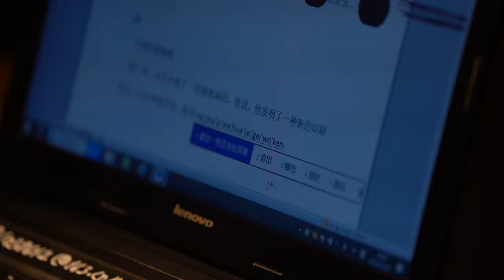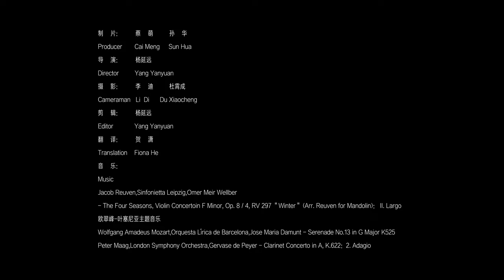"Master Guang" from the China Central Academy of Fine Arts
While Guang Jun's latest solo exhibition is on view at CAFA Art Museum till 17 December, 2023, the documentary themed on "Master Guang" has been launched by CAFA ART INFO. Guang Jun is eighty-five years old and everyone prefers calling him "Master Guang". He paints, walks his dog, takes photographs and writes everyday. Master Guang says, "Now, I am the last old one (from the Printmaking Department of CAFA). Life as it is."